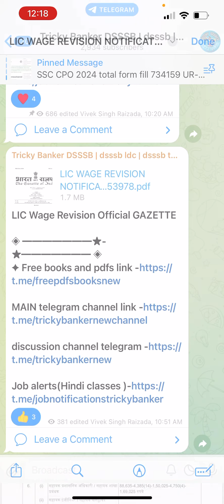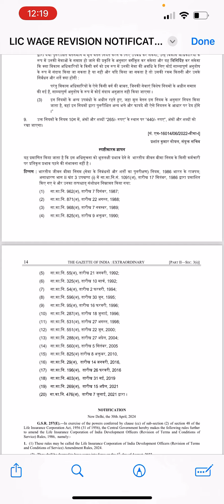Lic wage revision 2024 | lic wage revision kab hogi | lic wage revision latest news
lic wage revision 2024 latest news,
lic wage revision 2023,
lic wage revision 2022,
lic wage revision latest news,
lic wage revision,
12th bipartite settlement expected salary clerk,
12th bipartite settlement clerk salary calculator,
12th bipartite settlement clerk salary,
12 bipartite settlement clerk salary,
lic salary after wage revision,
lic wage revision latest news 2024,
12th bipartite settlement expected salary,
12th bipartite settlement expected salary rrb po, lic wage revision,
12th bipartite settlement clerk salary calculator, lic wage revision latest,

lic wage revision,